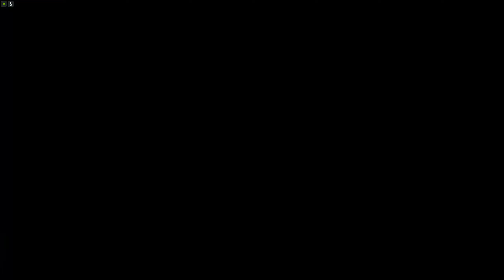🇫🇷 (Parkour) Operation XA 01 (RSArapidZz) (XA-21) 🇫🇷 [GTA 5 PC]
‼️ Put the 2k (1440p) to have a better quality... ‼️
‼️ ⬇️ Check Description ⬇️ ‼️